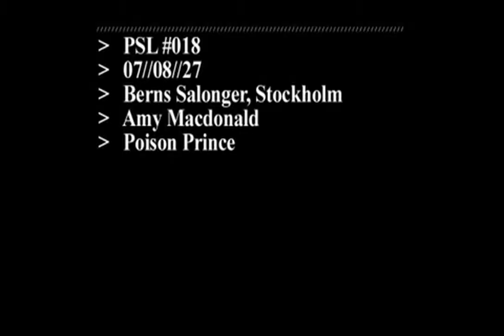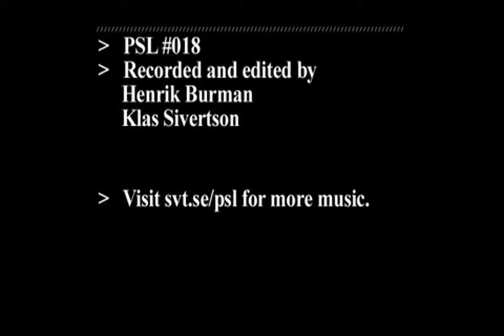Amy Macdonald - Poison Prince (Live Berns Salonger Stockholm 2007)